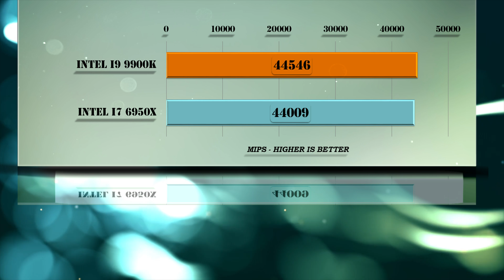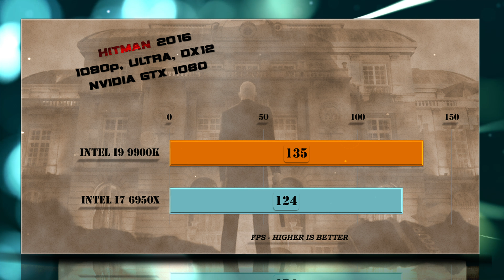Intel i9 9900K vs i7 6950X Benchmarks | Test Review | Comparison | Gaming | 10 Tests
Benchmarks | Intel i9-9900K vs i7 6950X BENCHMARK
Included tests: Hitman, Total War, Tomb Raider, Far Cry | 7-ZIP | Truecrypt | X264 | Playerunknown's battlegrounds PUBG | FAR CRY 5 | WITCHER 3 4K| GTX 1080 and GTX 1080 Ti and 4K test included – Gaming and Productivity | Encoding | Transcoding | Compression Tests Review on Windows 10